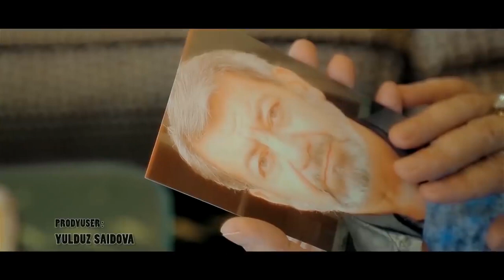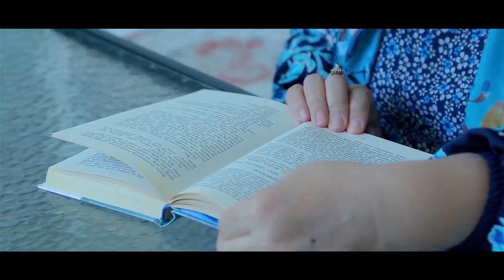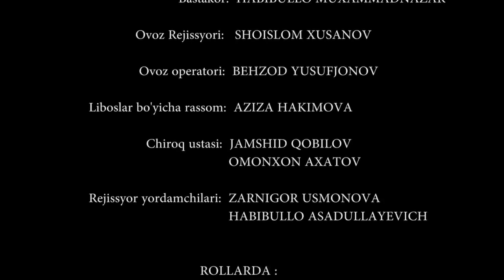РАЗРУШЕННАЯ СЕМЬЯ СВАТОВ - узбекфильм на русском языке